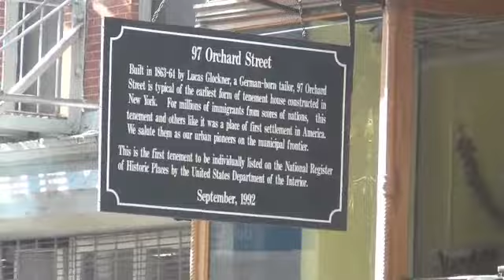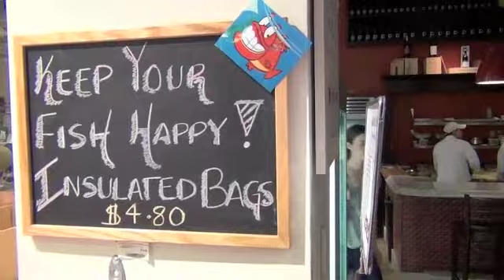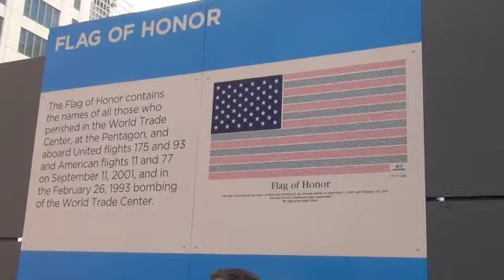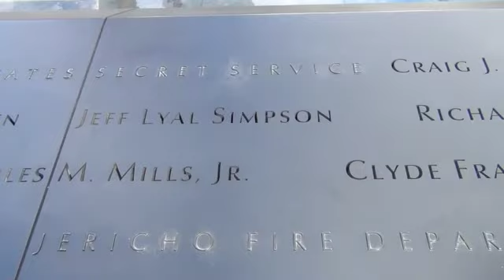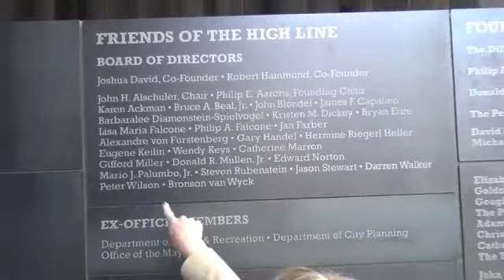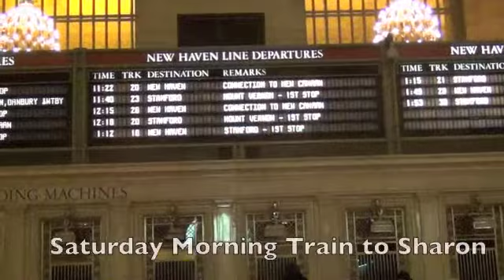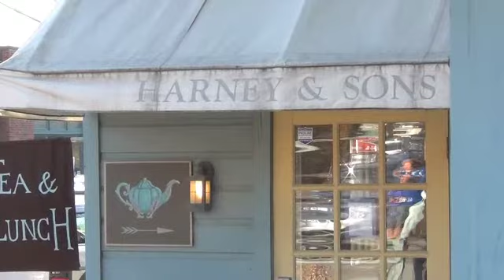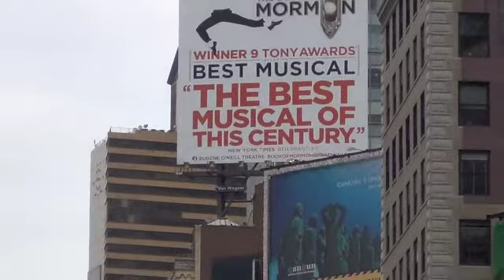Lu Lu' Birthday Trip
A Birthday Trip to NYC to celebrate Mary Lou Hanovers Birthday